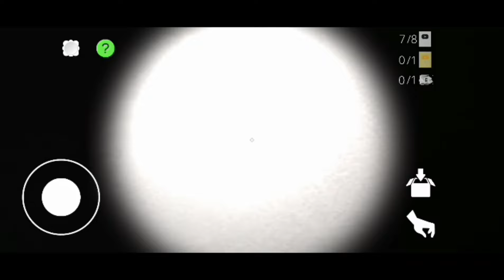FINALLY I ESCAPE FROM MYTHPAT HORROR HOUSE ! 😰😲😱